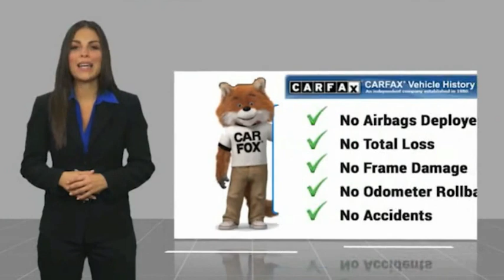2019 Dodge Challenger HEMET BEAUMONT MENIFEE PERRIS LAKE ELSINORE MURRIETA 718688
2019 Dodge Challenger SXT RWD

Gosch Chevrolet
400 Carriage Circle

GOSCH AUTO GROUP PROUDLY SERVING HEMET, BEAUMONT, MENIFEE, PERRIS, LAKE ELSINORE, MURRIETA, AND SURROUNDING SOUTHERN CALIFORNIA LOCATIONS. THIS WHITE 2019 Dodge CHALLENGER IS EQUIPPED WITH A 3.6L V6 24V VVT, AUTOMATIC TRANSMISSION, AND RECEIVES AN ESTIMATED 19 City/30 Hwy MPG. 2019 Dodge CHALLENGER SXT RWD Clean CARFAX. CARFAX One-Owner. White Knuckle Clearcoat 2019 Dodge Challenger SXT RWD 8-Speed Automatic 3.6L V6 24V VVT Fresh Oil Change, Apple CarPlay/Android Auto, Automatic temperature control, Black Fuel Filler Door, Black Grille w/Bezel, Blacktop Package, Challenger Blacktop Grille Badge, Front dual zone A/C, Gloss Black I/P Cluster Trim Rings, Leather Performance Steering Wheel, ParkView Rear Back-Up Camera, Quick Order Package 2EA SXT RWD (DISC), Rear Black Spoiler, Steering wheel mounted audio controls, Telescoping steering wheel, Tilt steering wheel, Wheels: 20 x 8.0 Black Noise Painted. Welcome to Gosch Ford Temecula Located in Temecula, CA, Gosch Ford Temecula is proud to be one of the premier dealerships in the area. From the moment you walk into our showroom, you'll know our commitment to Customer Service is second to none. We strive to make your experience with Gosch Ford Temecula a good one ?? for the life of your vehicle. Whether you need to Purchase, Finance, or Service a New or Pre-Owned Ford, you ??ve come to the right place. 19/30 City/Highway MPG Awards: * JD Power Automotive Performance, Execution and Layout (APEAL) Study, Initial Quality Study (IQS) * 2019 KBB.com 10 Coolest Cars Under $30,000 * 2019 KBB.com Brand Image Awards Stock #: 8-718688 | VIN: 2C3CDZAG9KH735273 | 2019 Dodge Challenger SXT RWD ALLOY WHEELS TRACTION CONTROL SECURITY SYSTEM Gosch Chevrolet